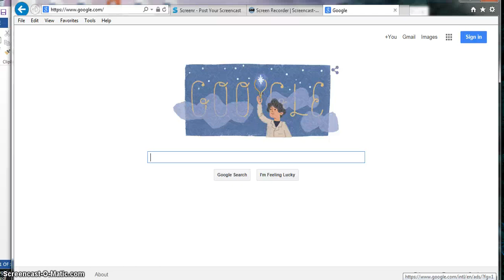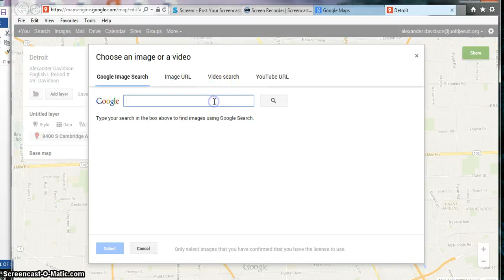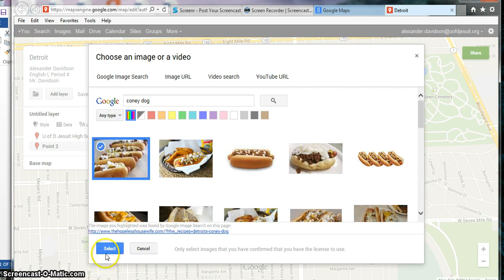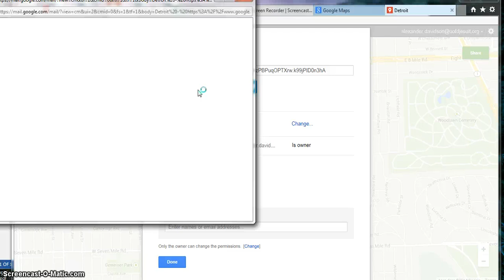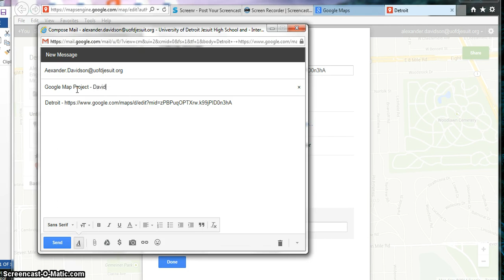Creating a Google Map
Tutorial video on creating a Google Map or your setting analysis project.